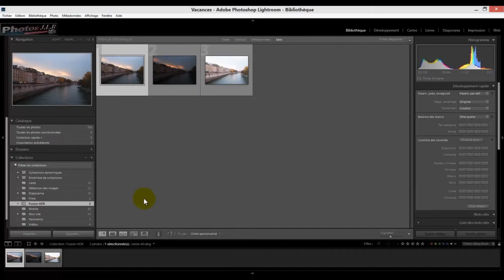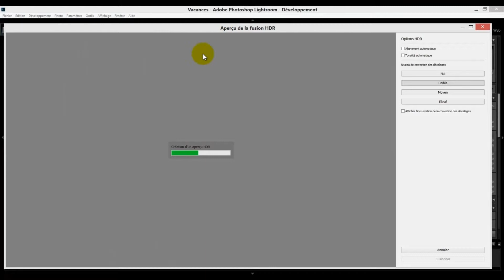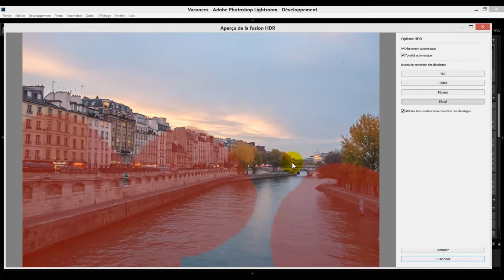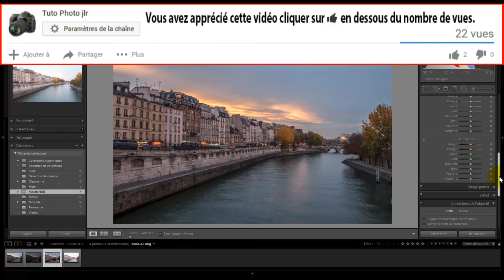Lightroom 3 à CC 2015 - 52 Fusion HDR directement depuis Lightroom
Dossier 08 – Aller plus loin avec Lightroom (Les plus avec Lightroom 6-et C.C). Fusion H.D.R directement depuis Lightroom. Vidéo 3 de 6
Tutoriel sur Lightroom que vous pourrez suivre avec toutes les versions de ce logiciel, depuis la version 3 à la dernière version de Lightroom C.C 2015.8 de janvier 2017.
Pour toutes questions. Cliquer en bas à droite sur l'illustration de la chaîne "me joindre sur le site", puis page contact ou page du tutoriel sur le site.